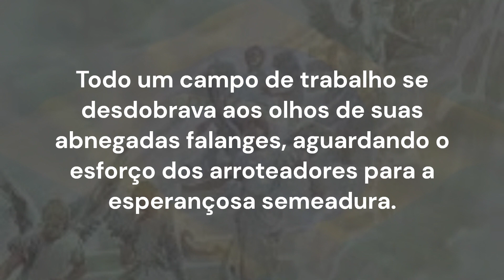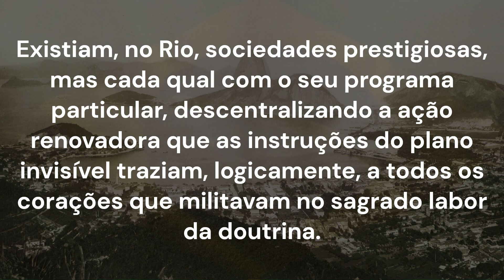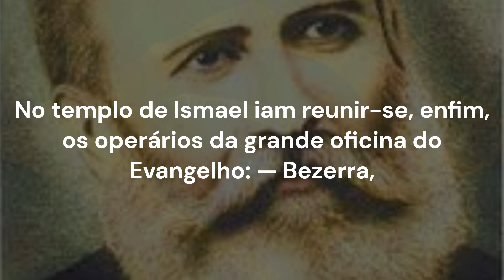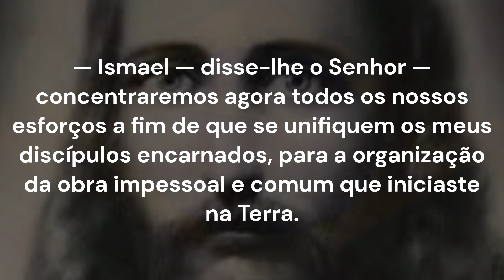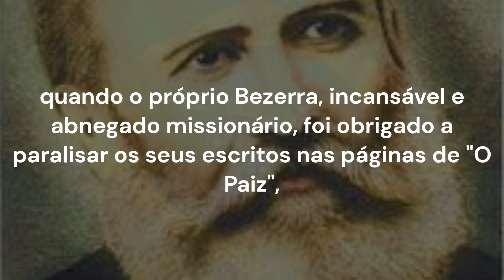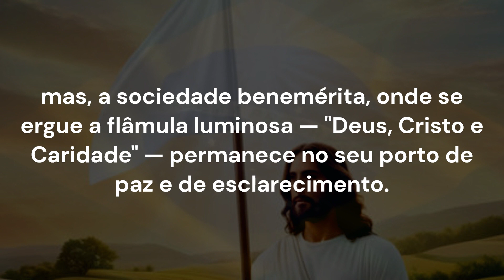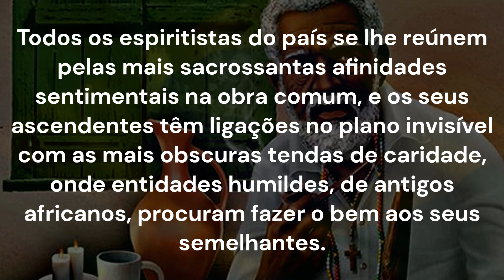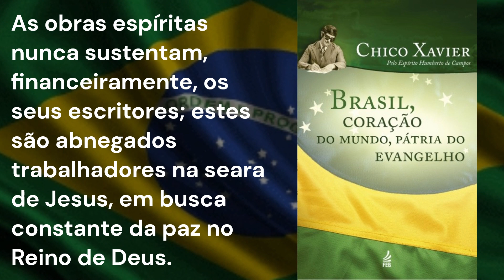A Federação Espírita Brasileira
Brasil, Coração do Mundo, Pátria do Evangelho
Chico Xavier e Humberto de Campos